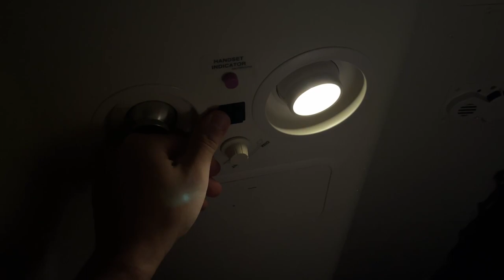Where Do Airline CREW SLEEP ??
Abu Dhabi to Sydney on a Boeing 777. Today's flight is a long one, so inflight rest in a must! Join me, enjoy the video!